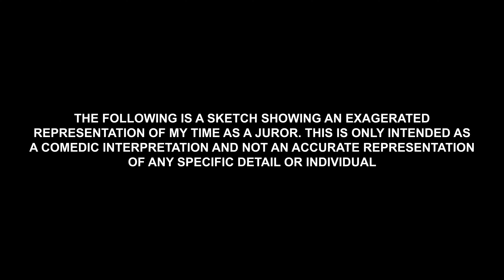My experience in JURYDUTY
As many of you know I was a juror at a civil trial case recently. Through a comedic interpretation of Dr Seuz's Green Eggs and Ham, I wanted to share with you some of the ridiculousness I witnessed.

And why is this relevant to an insurance page? Well, I really, really learned that you can get sued for ANYTHING! And even in a ridiculous scenario like this...Someone's  gonna have to pay the bill...

INSURE YOURSELF AND YOUR BUSINESS PROPERLY, or you will end up paying out of pocket for frivolous claims against you.